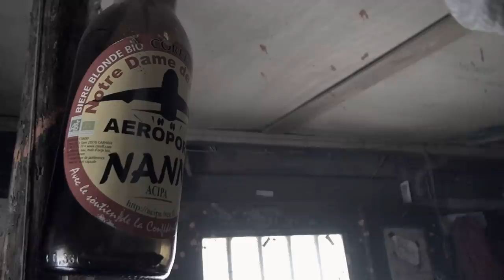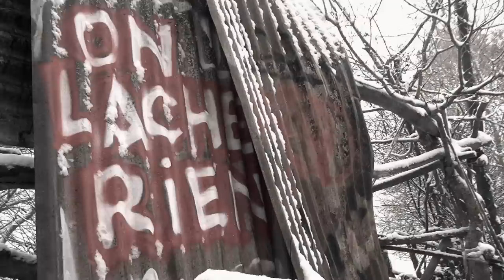ZAD-La chateigne sous la neige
Petit film tourné le 18 janvier 2013, Le jour ou la ZAD c'est recouvert de blanc...
La résistance est là, même quand il fait froid.
On lâchera pas, Vinci dégage!